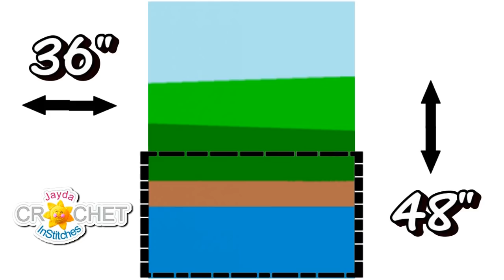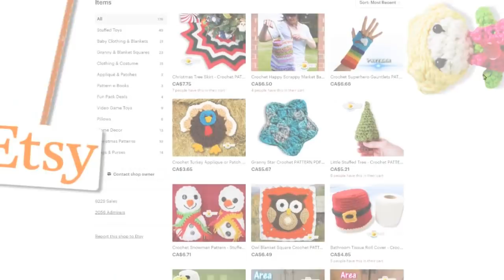Folk Art Calendar Blanket 2019 - Crochet Canvas Part 1 - January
Join us for the 1st Crochet Tutorial of our Folk Art Blanket Pattern!  5.5 mm hook, size 4 yarn, dark blue, brown & dark green sections.